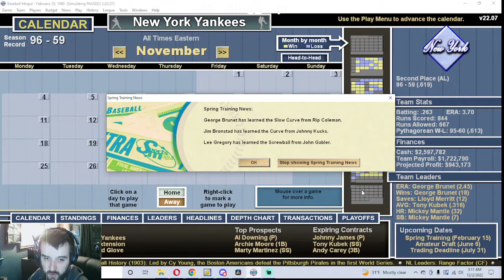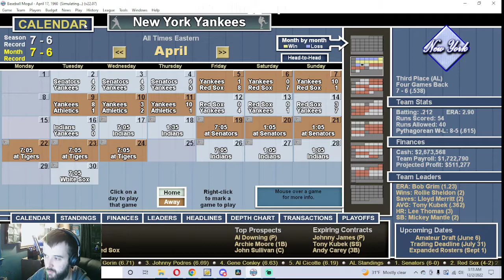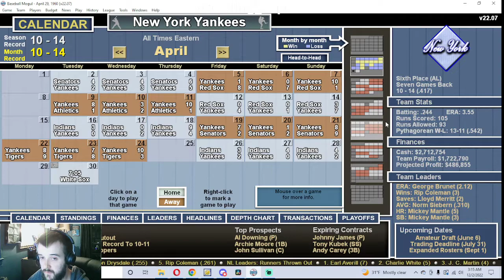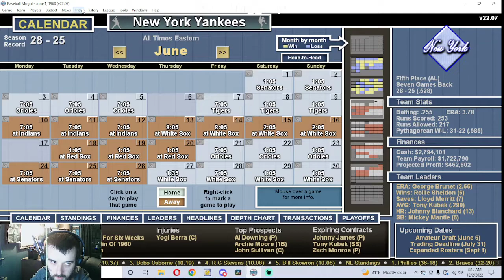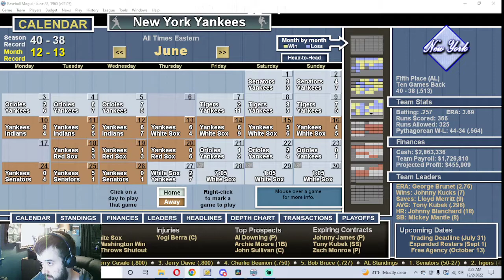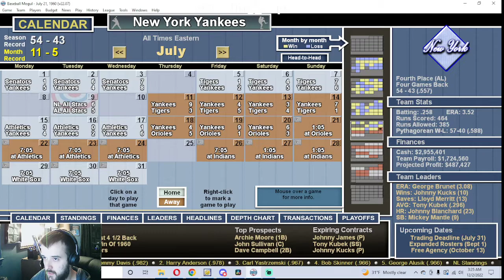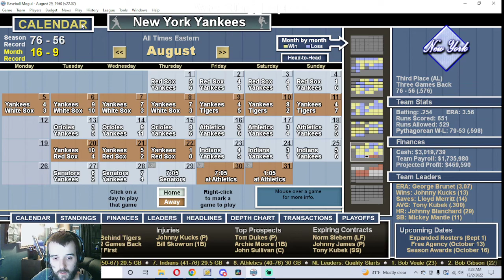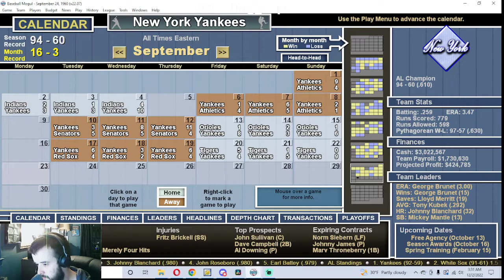Thoughts on MLB Veterans Committee Ballot | Hall of Fame Ballot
Veterans committee election is set for December 4 at the Winter Meetings underappreciated veterans will be given there shot in the spotlight